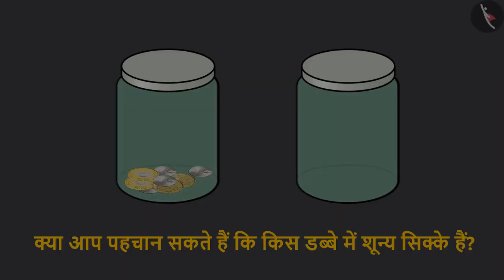0 के बारे में जानना- भाग 2 |Introduction to number zero- Part 2|संख्याओं की समझ |Numbers|TicTacLearn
प्रिय विद्यार्थियो,

हैप्पी लर्निंग!

Gaffy
Nursery
Foundational Numeracy
NIPUN
Fun with Numbers
FLN
Understand ‘zero’ as a number and read & write the numeral for ‘zero’